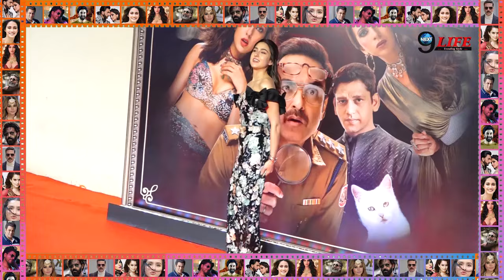Finally! सारा की शादी के बीच जाह्नवी ने अपनी शादी को लेकर दिया जवाब!